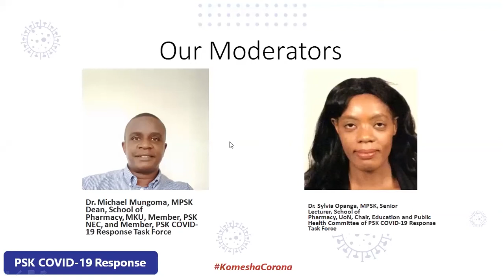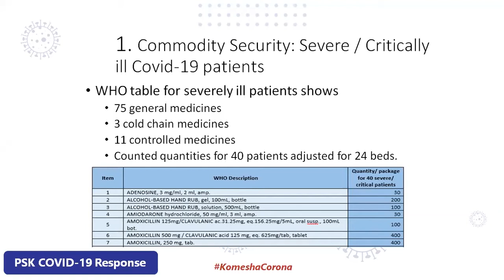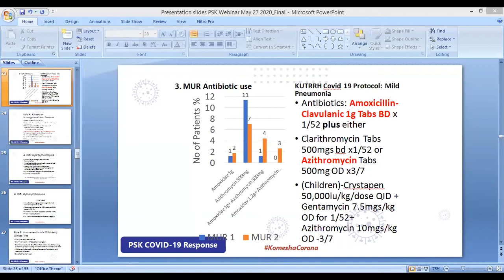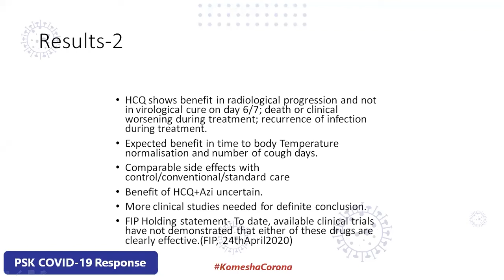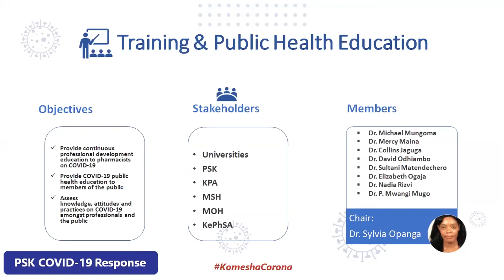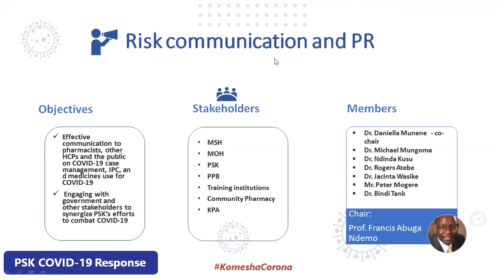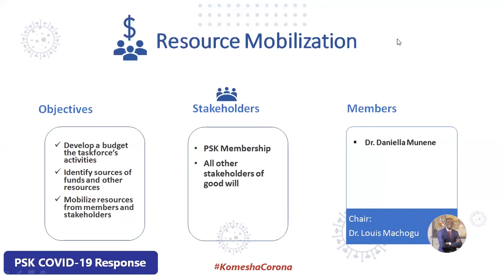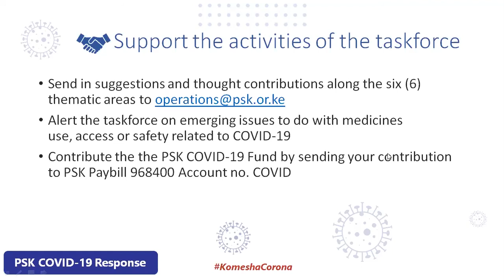Pharmacy COVID-19 Dialogue Webinar 1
Pharmacy COVID-19 Dialogues